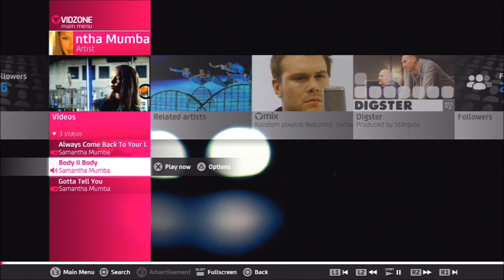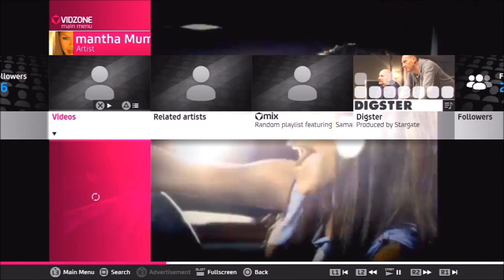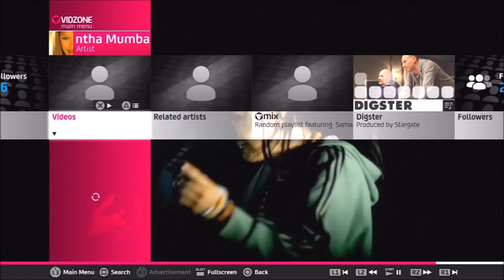SAMANTHA MUMBA - BODY II BODY